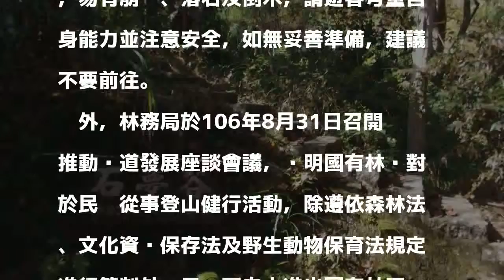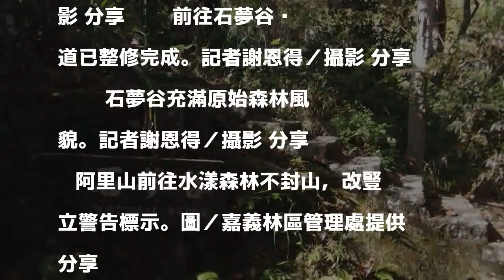阿里山石夢谷步道整修完成 水漾森林不封山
發表評論評論如下。